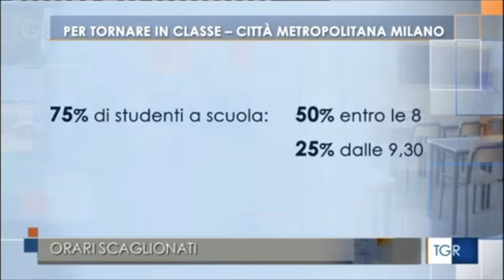Prefettura di Milano: un patto sociale per il rientro a scuola in sicurezza